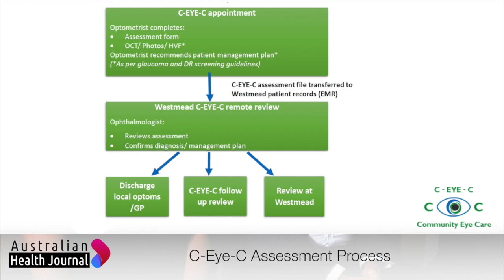Australian Health Journal S1E1 - Glaucoma Monitoring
Australian Health Journal Episode 1 Professor Andrew White of Head of Ophthalmology Department at Westmead Hospital (Western Sydney Local Healthcare District), talks about the Glaucoma monitoring program in Western Sydney, New South Wales, Australia. The award winning program has reduced hospital intake by 50%.

Glaucoma Australia
International Glaucoma Association
Glaucoma Research Foundation
World Glaucoma Week
Westmead Medical Research Foundation
Western Sydney Health